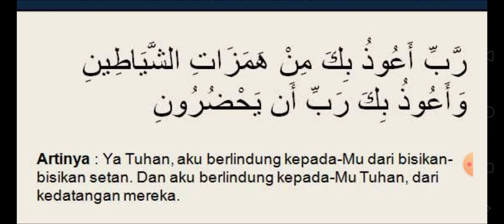DOA MEMOHON PERLINDUNGAN DARI GODAAN SETAN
✓ Arsip Video pada Kamis, 26 Syawal 1441 H / 18 Juni 2020 M